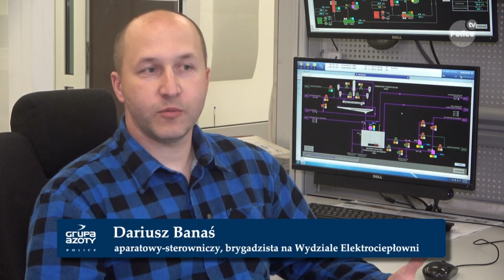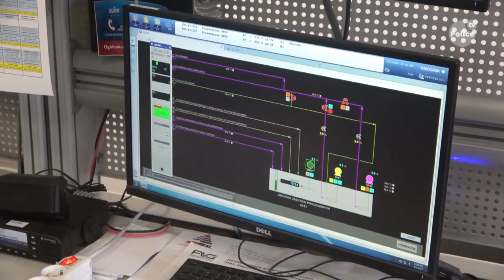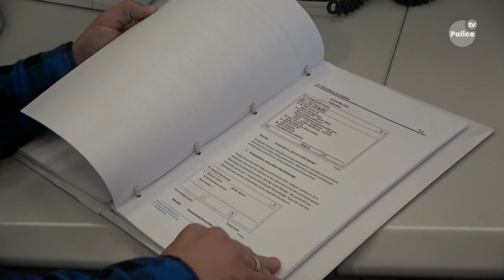Jak wyglądają pierwsze dni pracy w Wydziale Elektrociepłowni Grupy Azoty Police?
Aktualności Grupy Azoty Police 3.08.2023 - Pozyskanie nowego pracownika to nie wszystko. Dla wielu osób dopiero rozpoczynających przygodę z firmą, pierwsze dni mogą być stresujące. Choć niejednokrotnie posiadają  wiedzę i doświadczenie, to nie zawsze są w stanie szybko przystosować się do nowych warunków i organizacji pracy. Podejmowane w  Grupie Azoty Police działania, mają to ułatwić i spowodować, by w okresie adaptacyjnym, każdy pracownik czuł się dobrze.